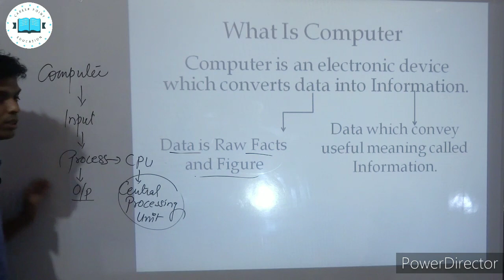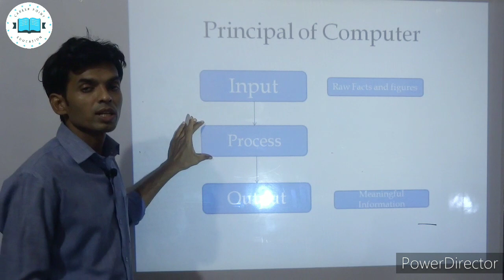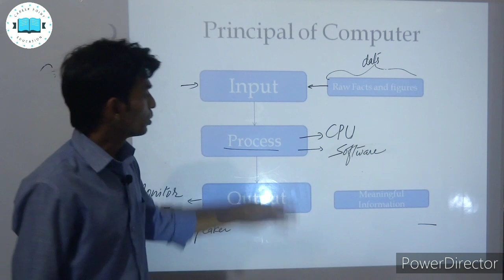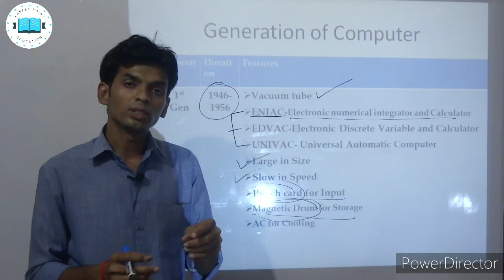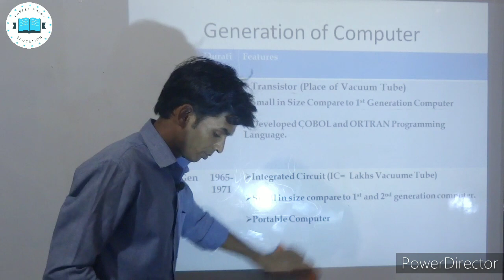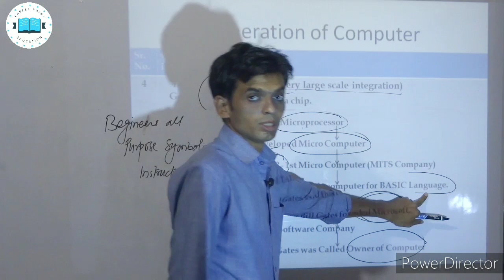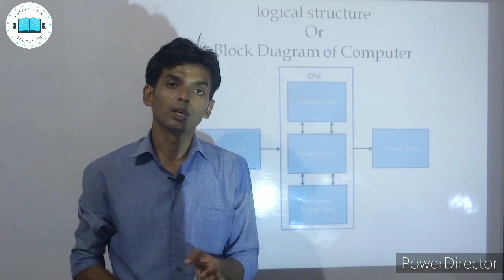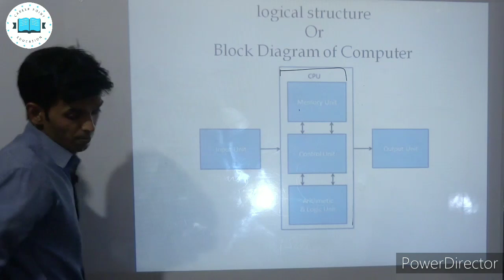Basic Computer| Computer For ITI TO|Basic Computer-Lecture 1|Computer by Deepesh sir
In this video we can cover
1.What is Computer?
2. Block diagram of computer.
3.Computer Generation.
4.Definition of Computer.